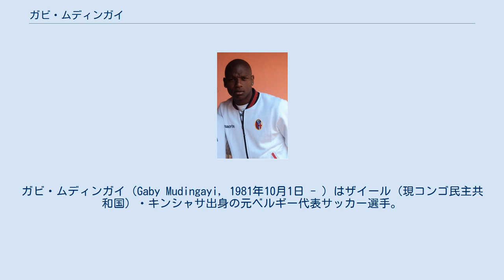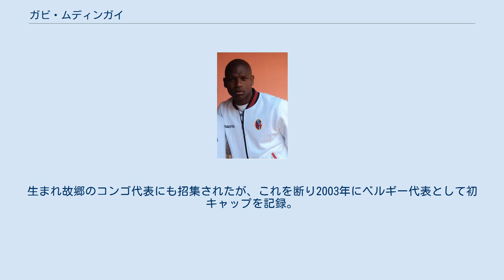ガビ・ムディンガイ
ガビ・ムディンガイ（Gaby Mudingayi, 1981年10月1日 - ）はザイール（現コンゴ民主共和国）・キンシャサ出身の元ベルギー代表サッカー選手。
 ベルギー時代 1998年、17歳でベルギーに渡り下部リーグのロイヤル・ユニオン・サン＝ジロワーズに入団。
2000年にジュピラーリーグのKAAヘントに移籍すると4シーズンで63試合に出場した。
 トリノ 2004年1月31日に当時セリエBのトリノFCに加入し、翌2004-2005シーズンはチームのセリエA昇格に貢献した。
 ラツィオ トリノの破産に伴い、2005年7月1日にSSラツィオに移籍。
当初は怪我に悩まされるが、2年目の2005－06シーズンにデリオ・ロッシ監督が就任すると定位置を確保。
しかし、2006年4月22日のユヴェントスFC戦ではファビオ・カンナバーロのタックルにより右脛骨骨折の重傷を負い残りのシーズンを欠場した。
怪我からの復帰となった翌2006-07シーズンはリーグ戦27試合でプレーし、チャンピオンズリーグにも予選を含め7試合に出場した。
 ボローニャ 2008年7月17日、ボローニャFCへ移籍。
中盤の大黒柱として活躍し、在籍4シーズンで125試合出場で2得点の成績を残した。
 インテル 2012年7月20日、インテルへの買い取りオプション付きレンタル移籍が発表された。
 エルチェ 2014年10月20日、エルチェCFに加入した。
翌年2月3日、クラブを退団することが発表された。
 2015年2月11日、シーズン終了までの契約でセリエAのACチェゼーナに加入することが発表された。
 2016年10月26日、ACピサ1909に加入。
2017年1月31日に退団が発表された。
 2002年から2003年にかけてベルギーU-21代表でプレー。
生まれ故郷のコンゴ代表にも招集されたが、これを断り2003年にベルギー代表として初キャップを記録。
UEFA EURO 2008予選にも出場したが、チームが予選で敗退したため本大会出場はならなかった。